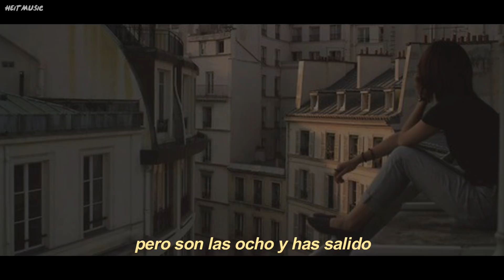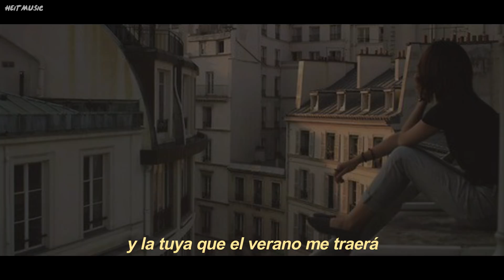lucía gil - volveremos a brindar | letra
Volveremos a Brindar - Lucia Gil

heitmusic ♪